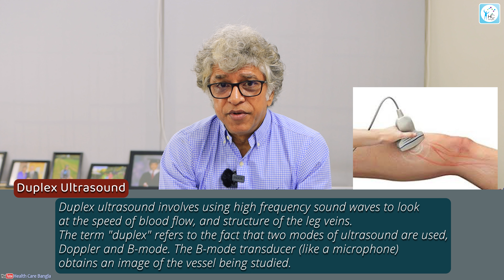শিরা ফোলে গেলে শরীরের কি ক্ষতি হতে পারে? সমাধান জানুন। Varicose Veins: Causes, Symptoms & Treatment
আলোচনা করেছেনঃ
প্রফেসর ডাঃ এস এম জি কিবরিয়া
জেনারেল, ল্যাপারোস্কোপিক এবং ভাস্কুলার সার্জন
এফআরসিএস (ইংল্যান্ড), এফআরসিএস (গ্লাসগো), এফআরসিএস (এডিনবার্গ)
এফআরসিএস (জেনারেল), এমএসসি (লিডস), এমবিবিএস (ডিএমসি)
সিনিয়র কনসালটেন্ট
চেম্বারঃ লেকভিউ ক্লিনিক, রোড-৭৯, বাড়ী-৫, গুলাশান-২, ঢাকা
এপয়েন্টমেন্টঃ ০১৭৯৯-৩৩৬৬২২, ০১৮৪২-৮১৮৮৮৮